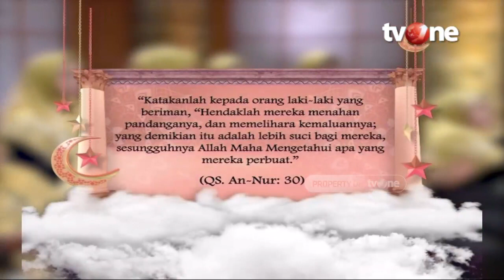Ketika Anak Mulai Tertarik dengan Lawan Jenis | Assalamualaikum Bunda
Assalamualaikum Bunda, religiOne - Ketika Anak Akil Balik

Akil balig atau pubertas adalah sebuah momen transisi dari periode kanak-kanak menuju masa dewasa. Dalam momen ini seorang anak mulai mengalami perubahan baik fisik, psikis, maupun kematangan seksual. Untuk menghadapi perubahan yang sangat cepat ini, peran orang tua sangatlah penting agar anak tidak merasa panik dan bingung. Pendampingan dari ayah dan ibu juga sangat penting untuk menyaring informasi dan pergaulan yang salah, apalagi di era digital seperti saat ini. Apa saja yang harus dilakukan orang tua?